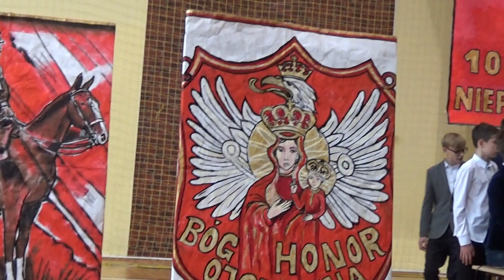Inauguracja obchodów 100 lecia odzyskania niepodległości "Niepodległa niepokorna"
Uczniowie szkoły podstawowej i klas II i III gimnazjum montaż słowno muzyczny